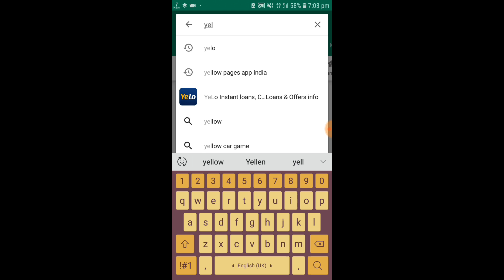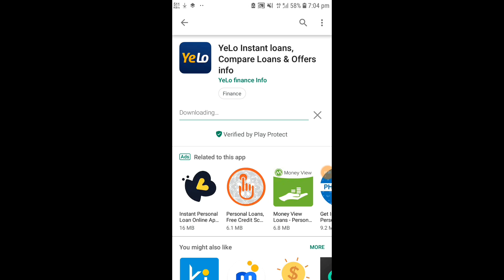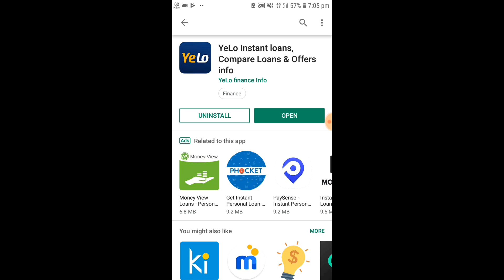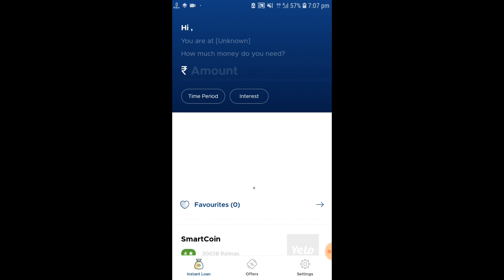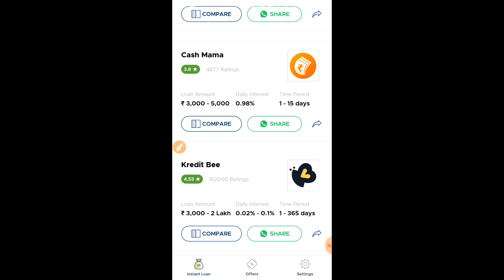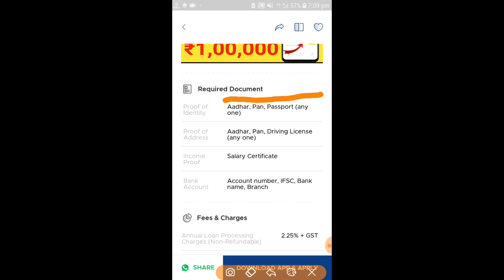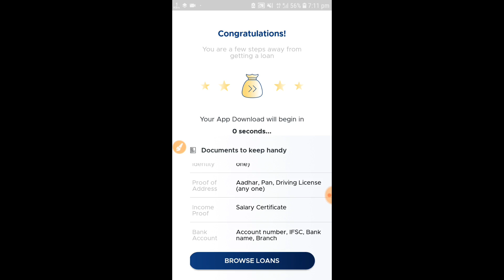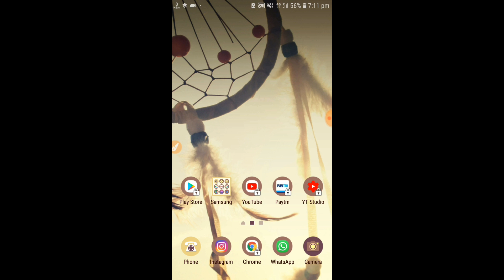सऊदी अरब जाने के लिए ले क्या करें ||Aadhar Card Se Loan Kaise Le | Instant Personal Loan Yelo app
Aadhar Card Se Loan Kaise Le | Instant Personal Loan
Dosto agar apko bhi apne aadhar cards pan card pe loan lena hai to ye video apke liye hai
Apply Karne ke liye Download Kare App

I complete this topic
1.Aadhar Card Se Loan Kaise le
2.Aadhar loan
3.aadhar card loan apply online India 4.Aadhar card se loan
5.Personal loan kaise